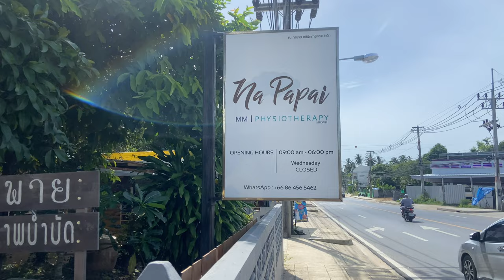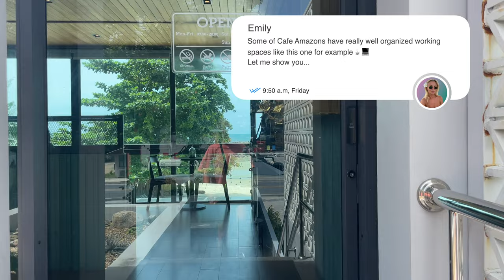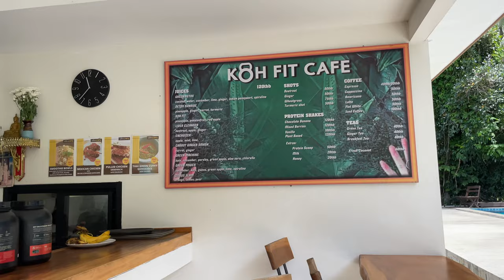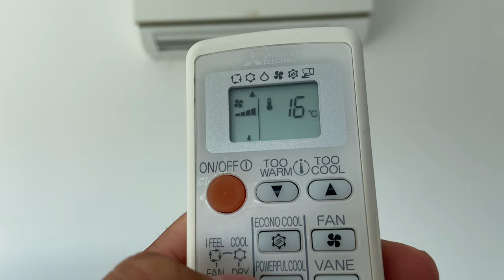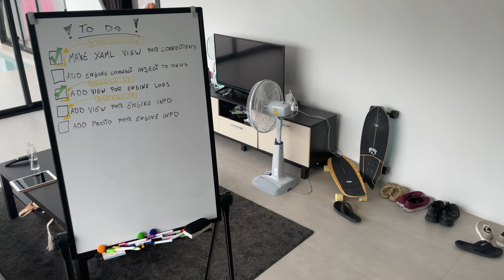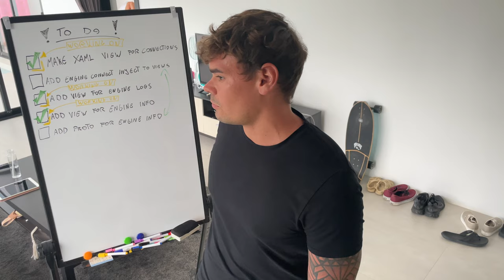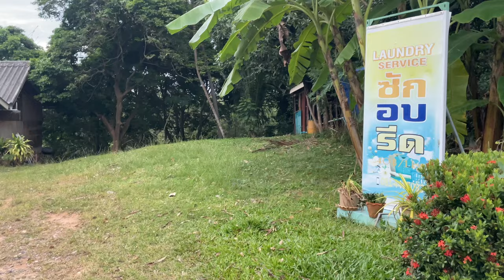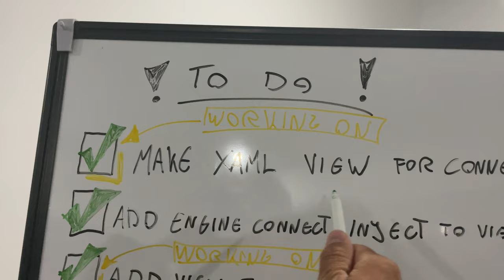Day In The Life Of High Frequency Trading Systems Developer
If you ever wondered how the life of a succesfull HFT systems developer looks like.
I live as a digital nomad on Koh Samui and this is one of my days. Enjoy !